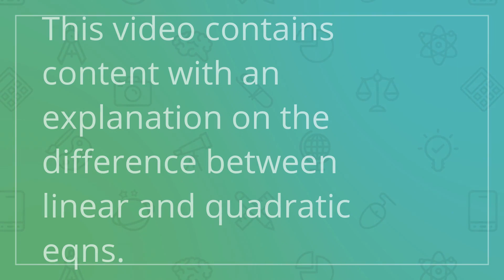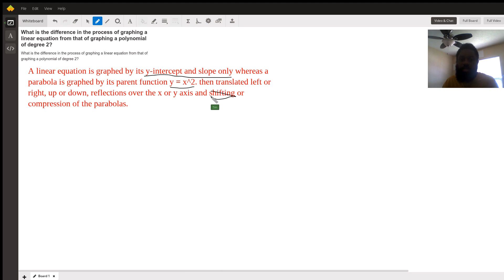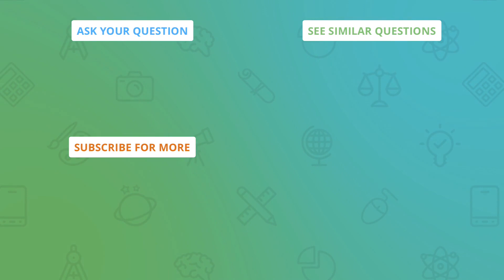This video contains content with an explanation on the difference between linear and quadratic eqns.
Question: What is the difference in the process of graphing a linear equation from that of graphing a polynomial of degree 2?
What is the difference in the process of graphing a linear equation from that of graphing a polynomial of degree 2?

Answered By:

Tim T.
Math: K-12th grade to Advanced Calc, Ring Theory, Cryptography